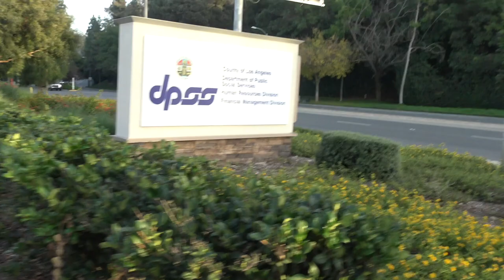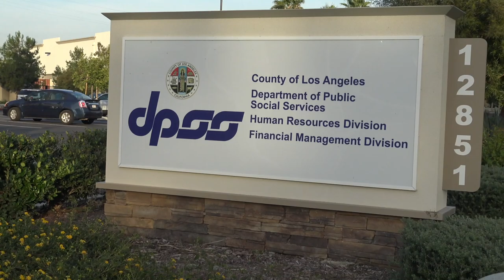Psycho Allied Security Playing The Stalking Game Put On Check For Being a Fool-1st Amendment Audit